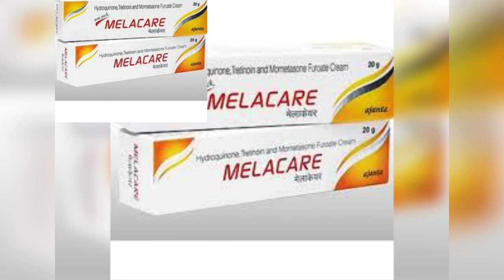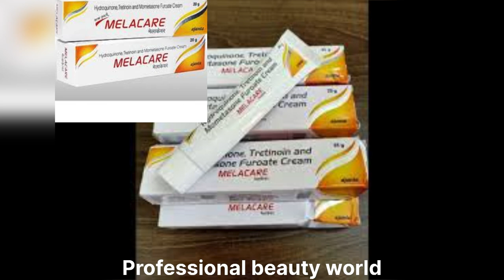Melacare cream review| mela are cream | melacare cream side effects | melacare cream benifits